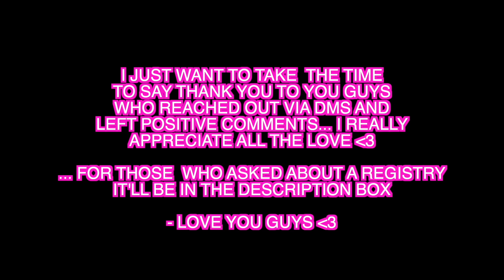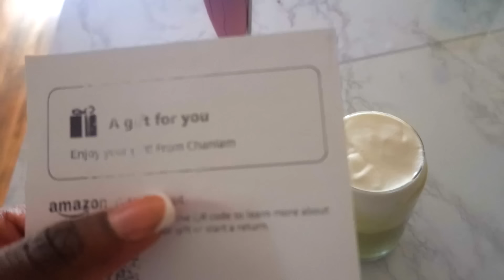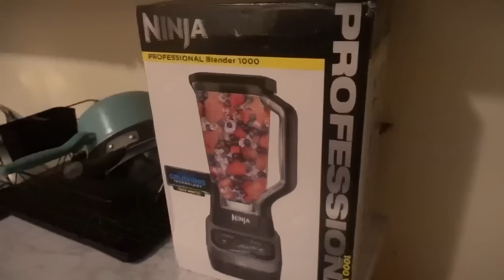SUNDAY FUNDAY w/ the Kiddos + RANTING + COOKING‼️💙 (Weekly Vlog)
Hey girlies,  I hope you enjoyed today's video !

➜ How much do you weight? 240 lbs
➜ What size you wear? ( Large in tops) ( 1x in Bottoms) (XL in dresses)
➜ Where do you live? Miami, FL
➜ What equipment do you use?
    -Camera: canon T7i  & canon g7x mark iii